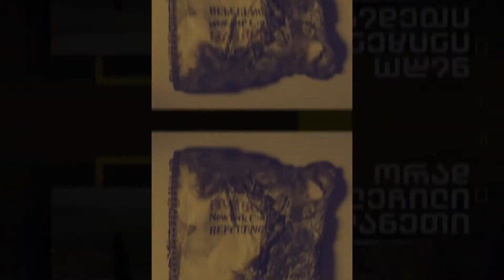National Geographic საქართველოს სექტემბრის ნომრის ანონსი